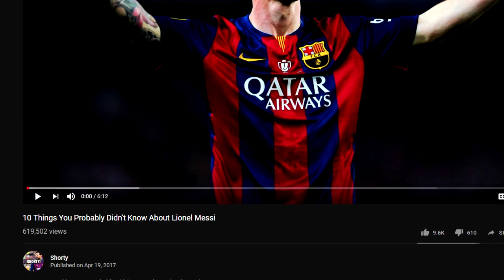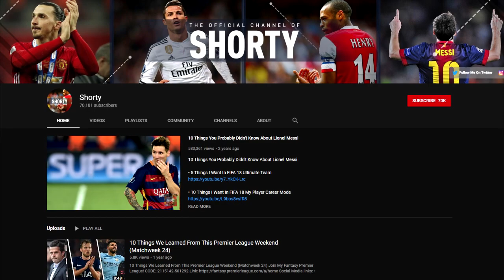10 Best Moments From The Career Of Lionel Messi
10 Best Moments From The Career Of Lionel Messi